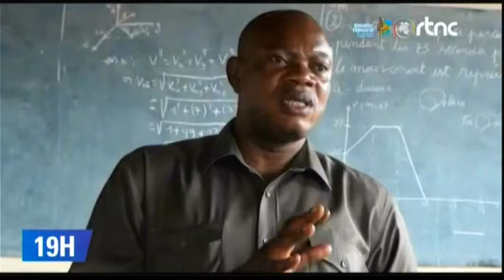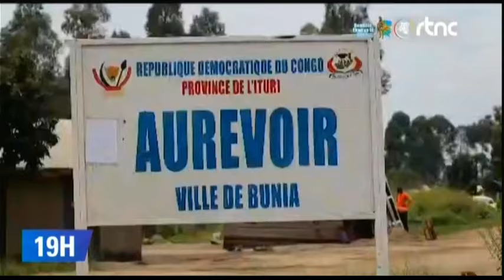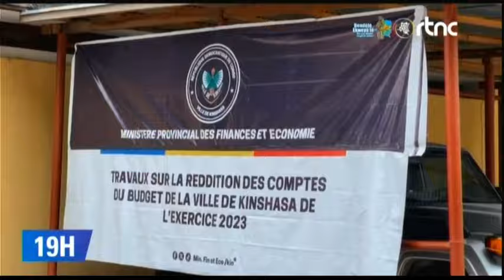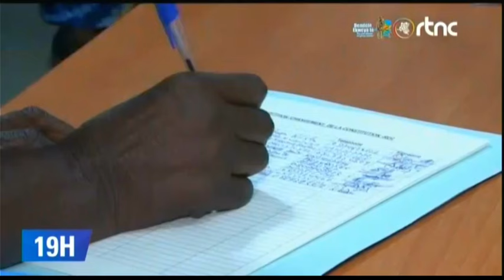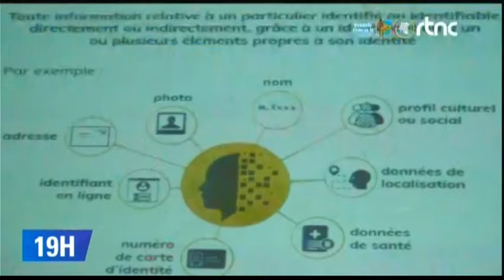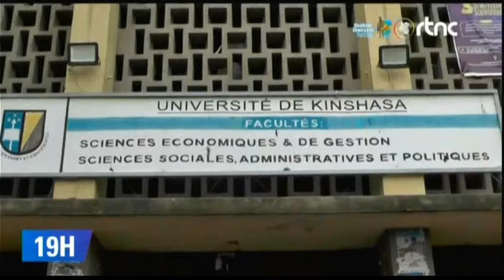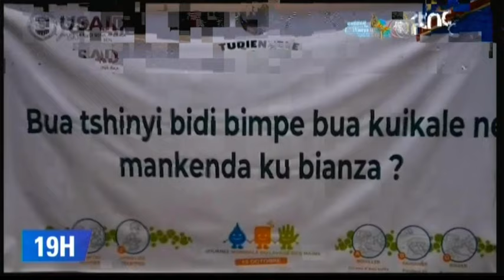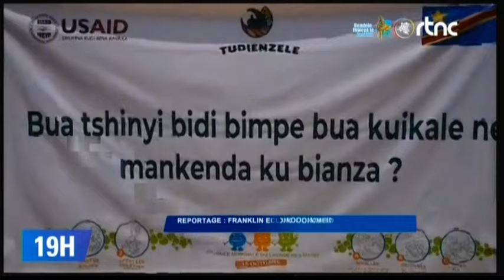🌍SUIVEZ : LE GRAND JOURNAL DE CE JEUDI LE 24.10.2024 EDITION 19H00